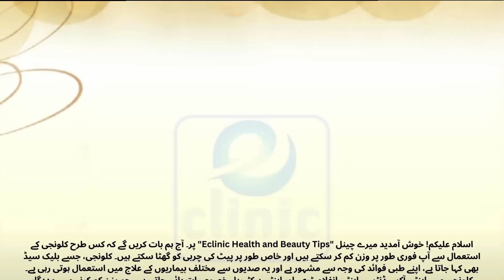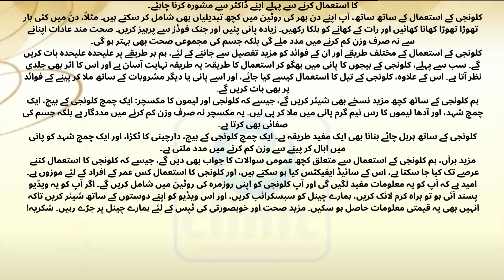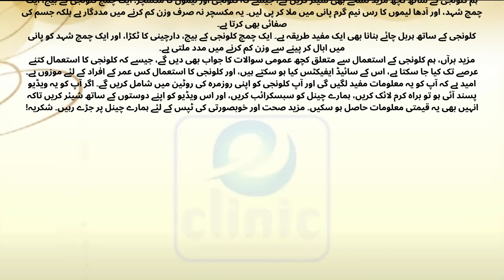Instant Weight Loss with Kalonji | How to Use Black Seed for Belly Fat Loss | by Eclinic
Kalonji seeds are very helpful when it comes to inducing weight loss. Just a handful of these seeds can work wonders in cutting body weight.

Improves memory and concentration

Regulates blood sugar levels, thereby controlling diabetes

Reduces bad cholesterol levelsKeeps hypertension in checkImproves heart health

Natural painkiller for joint pains and headaches